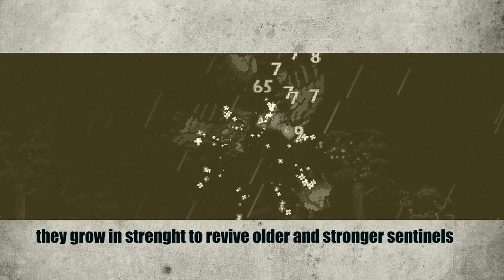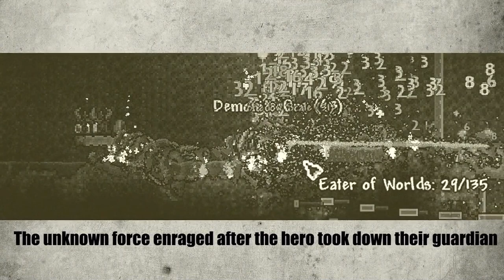Calamity Deathmode // Episode 3 // Revengeance Deathmode (Terraria 1.3.5 modded)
Calamity Revengeance Deathmode Playthrough - Daryl's Demise
Revengeance is an upgraded Expert mode that changes every boss AI, makes enemies drop 5times the amount of money and makes the game itself really hard. Deathmode is the upgrade to revengeance which makes every boss INSANE and makes you take 40% more damage plus it boosts spawnrates by about 40% so yea, this playthrough will be really hard.
When will I upload this series?
Every wednesday & saturday (when I can find the time) at
1pm UTC+01:00 (central europe) or
6am CST (UTC -6:00, central america)
Mods:
[✔] Alchemist NPC
[✔] Boss Checklist
[✔] Calamity
[✔] Fargos Mod
[✔] Magic Storage
[✔] OmniSwing
[✔] Recipe Browser
[✔] Shorter Respawn
[✔] Useful NPC
[✔] WhatModIsThisFrom
[✔] WpnOut
[✔] YetAnotherBossHealthBar